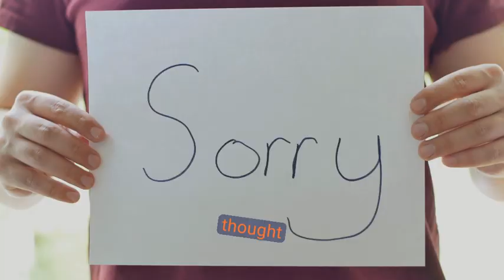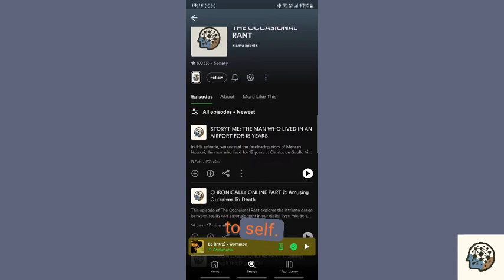THE PEOPLE PLEASING TRAP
People Pleasing might seem harmless on the surface or even beneficial, but it can lead to profound personal and relational pitfalls, from the loss of personal identity and self-respect to the dangers of being manipulated or taken for granted. In this short rant, we explore the dark side of always trying to be the "nice" person.

Listen to the podcast on Spotify at The Occasional Rant
Follow on TikTok @theoccasionalrantpod
Follow on Twitter/X - @avalanche47